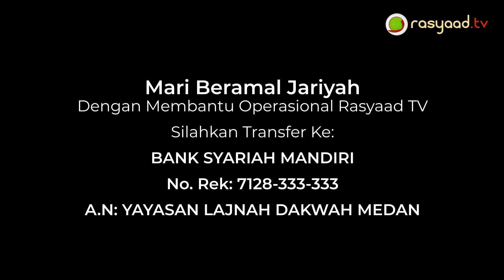Fatwa #189 | Ustadz Ali Nur Medan - Syarat Sorang Wanita Yang Wajib Diketahui Ketika Mengasuh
📝 Judul : Syarat Sorang Wanita Yang Wajib Diketahui Ketika Mengasuh

Frekuensi: 3766
Polaritas : H
Simbol Rate: 21818

A.N: YAYASAN LAJNAH DAKWAH MEDAN